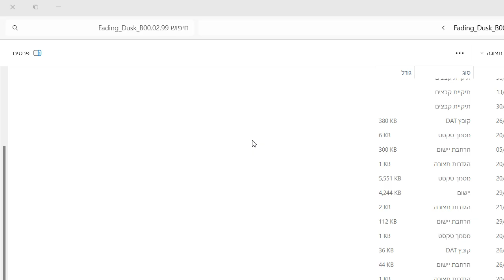Command & Conquer: Tiberian Sun - "Fading Dusk" - Nod Mission #4: Divided They Stand - Hard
a really nice mod for Tiberian Sun including some new units , buildings and missions! ;D